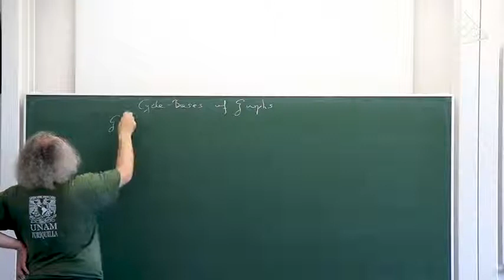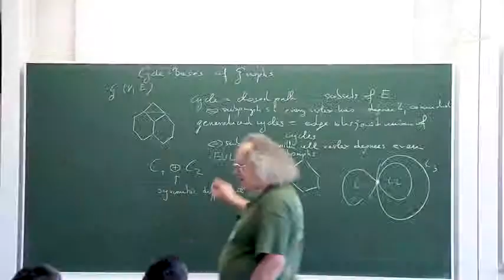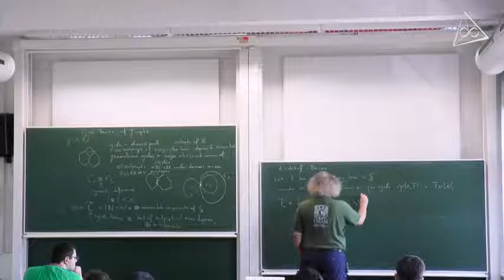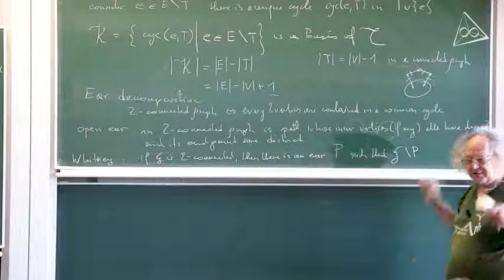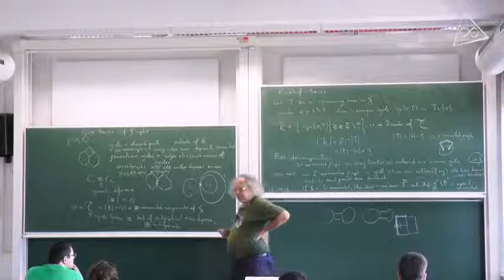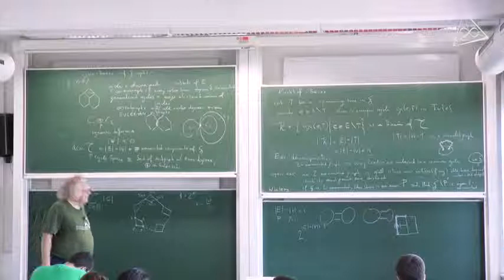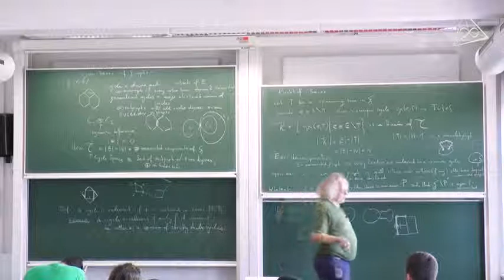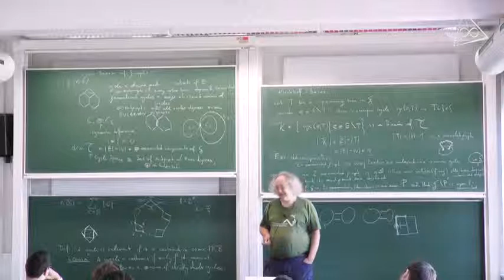Discrete Structures with an emphasis on models from chemistry and biology III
The systematic computational exploration of chemical spaces have become topic of high
practical relevance e.g., in drug design. Recent efforts to gain insights into the distribution of
properties in chemical spaces include the construction of large databases of hypothetical
compounds. The “chemical universe database GDB-17” (Ruddigkeit et al., 2012), for
instance comprises 166.4 billion molecules of up to 17 atoms of C, N, O, S, and halogens
covering the size and composition range of typical lead compounds. Beyond the diversity
of molecules and their properties, however, potential synthesis pathways leading to them
are a crucially important consideration in practice. This calls for methods to systematically
explore chemical spaces in terms of restricted types of chemical reactions. Here we
demonstrate how this can be achieved in a natural way by means of graph grammars in
conjunction with efficient exploration strategies.